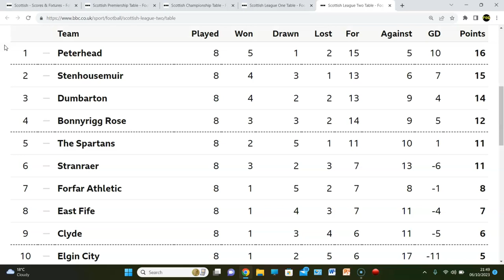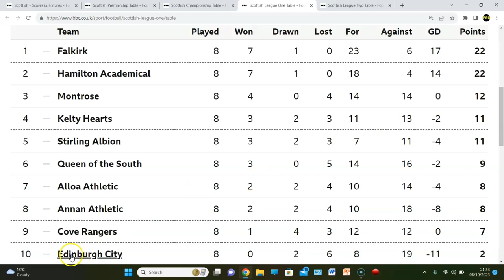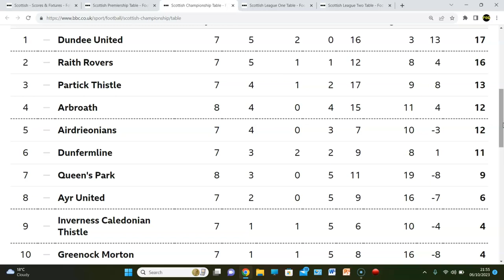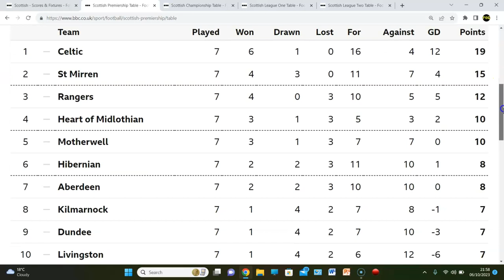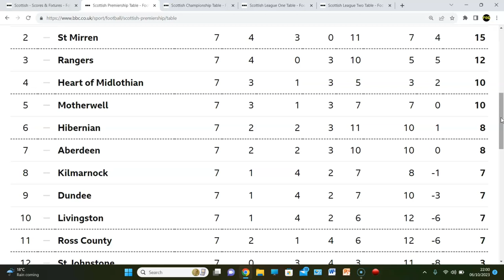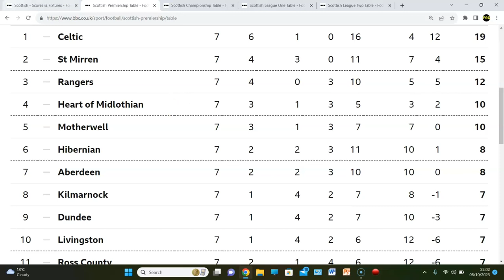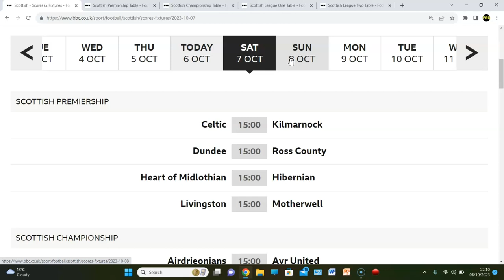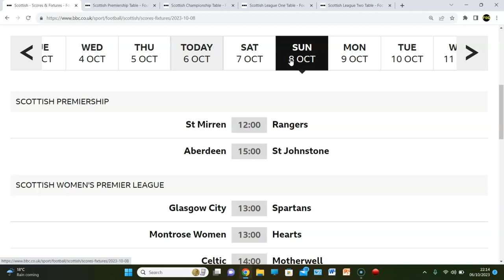RANGERS CLOWN SHOW SET TO CONTINUE... SPFL MATCHDAY 8 PREVIEW SHOW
SPFL MATCHDAY 8 PREVIEW!